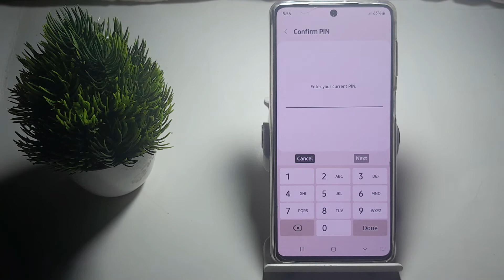how to off PIN lock in Samsung Galaxy m52 5G